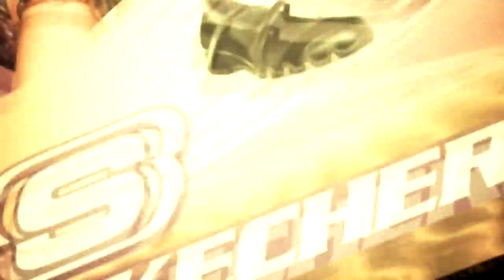Otto Barić intro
Otto Barić intro for the Croatian Talkshow "Sportska spika" snimatelj i montažer : Dino Julius